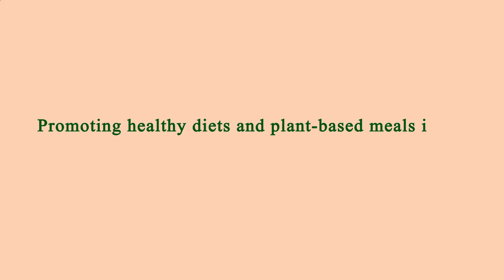Close to Me Restaurant - Close to Me Restaurants - Los Angeles 91436, Los Angeles County, CA, US